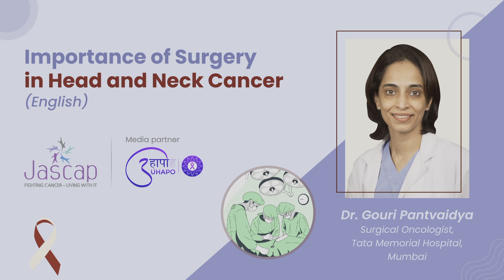Importance of Surgery in Head and Neck Cancer(English) - Dr. Gouri Pantvaidya